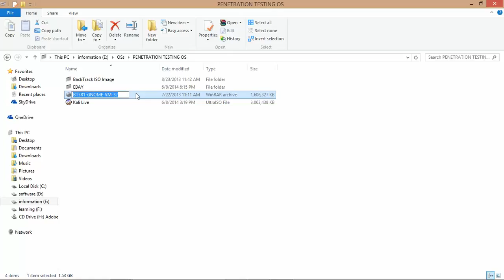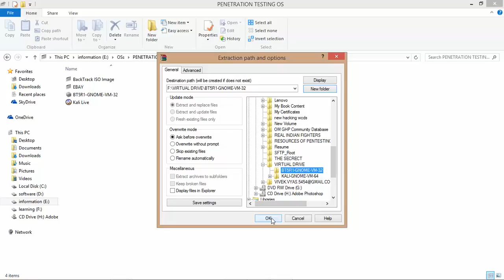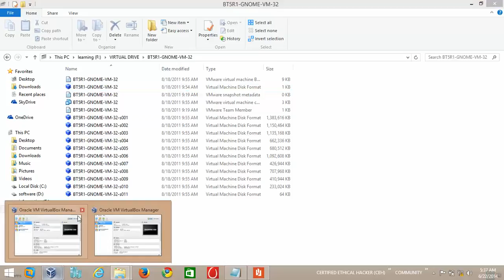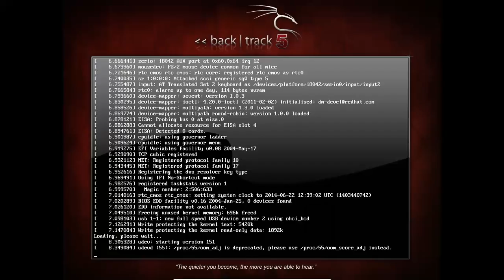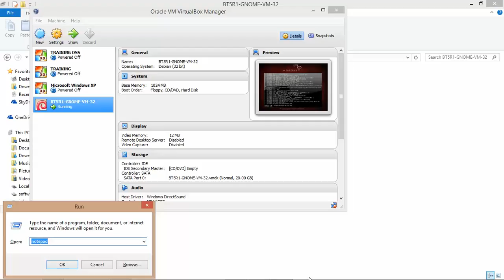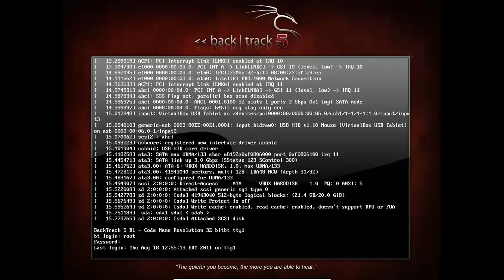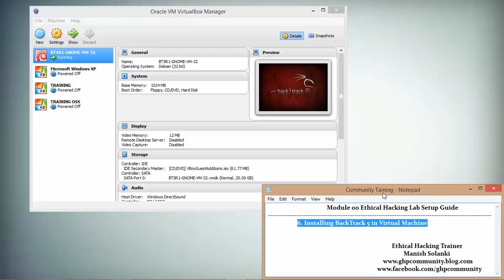12 Installing BackTrack 5 in Virtual Machine